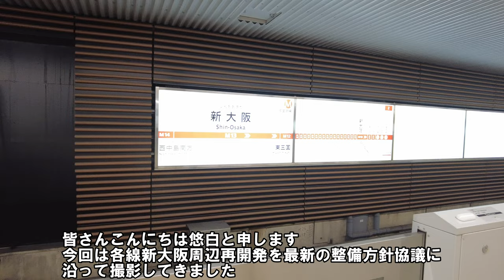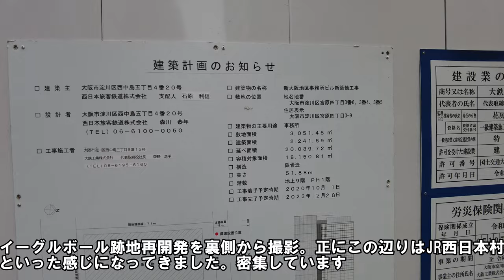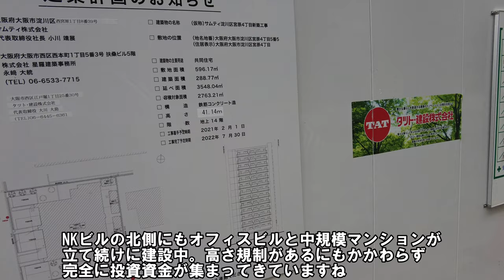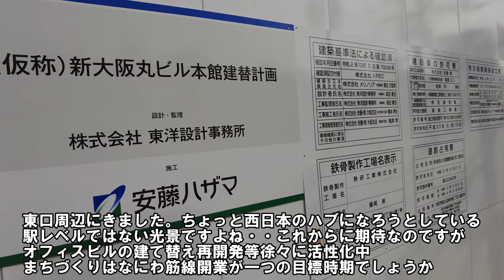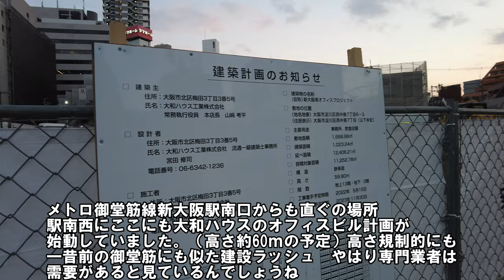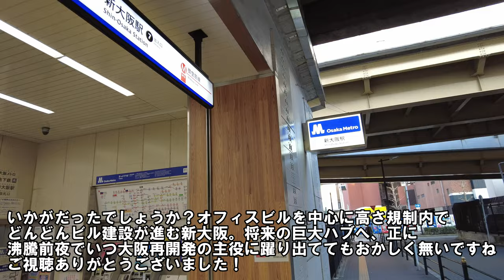【大阪】大阪駅を越える巨大ターミナル駅の可能性！2022年02月最新・各線新大阪駅周辺の再開発案件を歩いて撮影してきた【再開発】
西日本1の巨大ターミナルへ！2022年02月最新・各線新大阪駅周辺の再開発案件を歩いて撮影してました。新大阪駅は元来新幹線の駅として目的が限られたいたため周辺は住宅地が主であり、利用者数に対して寂しい状況が続いていました。しかしリニア延伸、北陸新幹線延伸、なにわ筋線、おおさか東線、十三連絡線等様々な路線計画が計画又は竣工し、大幅に周辺再開発の波が押し寄せてきています。キャパシティー的にも大阪駅にも匹敵する余裕があり、将来の鉄道計画的にも絶対に盛り上がるであろう新大阪駅周辺を取材しました。ご覧ください

大阪再開発
大阪　再開発
新大阪　再開発　関西再開発
JR新大阪駅　地下鉄御堂筋線新大阪駅
JR西日本　淡路　十三　なにわ筋線
リニア　新大阪駅　北陸新幹線